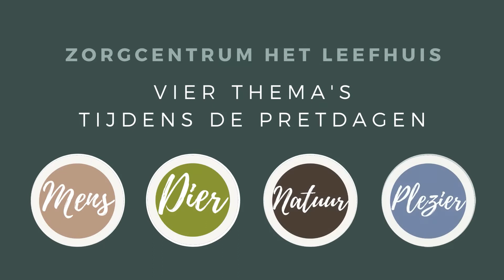Zorgcentrum Het Leefhuis Pretdagen 2021